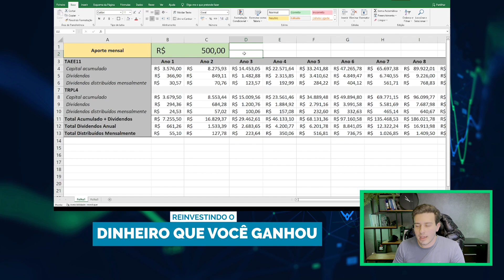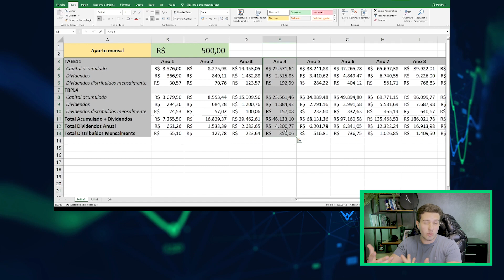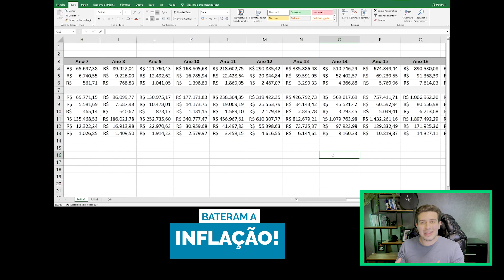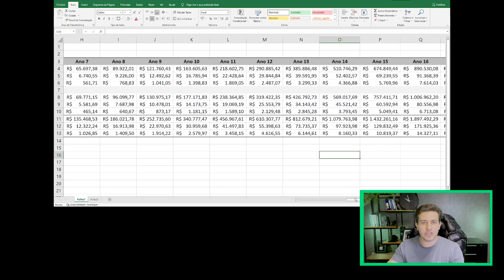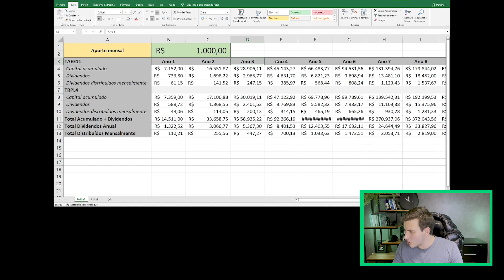Como ter uma renda passiva de R$ 2.500 com ações!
No vídeo de hoje eu apresento a vocês a solução para aquele desejo que você certamente já teve algum dia, de receber uma bora grana todos os meses sem fazer absolutamente nada!

E através do primeiro objetivo que é traçar uma estratégia isso é POSSÍVEL SIM!
Você irá precisar de uma constância e de uma boa escolha pra seus aportes, mas calma… que nesse vídeo eu Indico e ajudo vocês como fazer essa escolha de maneira segura e conservadora.

Através dos aportes é possível construir essa renda passiva de qualquer valor dependendo de seu investimento mensal, podendo alcançar ótimos valores com essa metodologia de aplicação.

E pessoal, para quem tiver interesse em participar do Grupo de Acompanhamento, por favor envie um e-mail para:

Trade de Valor é o meu canal oficial, nele eu abordo tudo sobre o mundo das finanças, investimentos e seus tipos, e principalmente sobre a bolsa de valores.

Aqui na Trade de Valor, realizamos lives diárias sobre análise técnica e análise gráfica de ações listadas na bolsa de valores, análise de mercado, mercado Americano e criptomoedas.

Um grande abraço para os amigos da Trade de Valor!